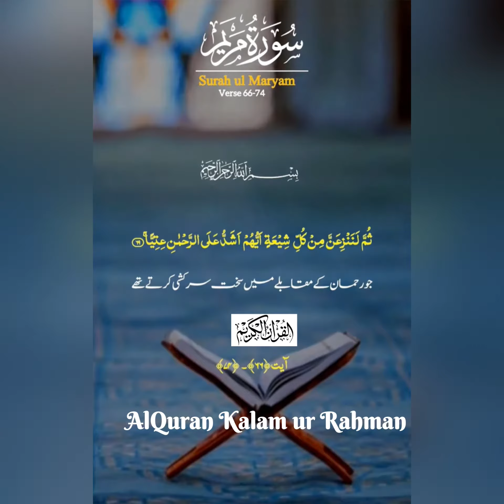surahmaryam alquran alqurankalamurrahman bestquranrecitation islamicvideo